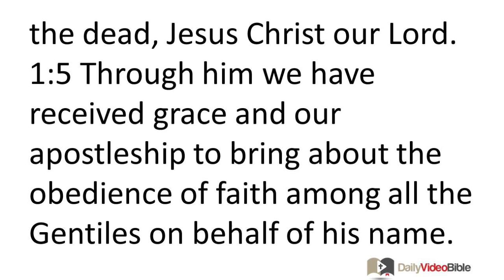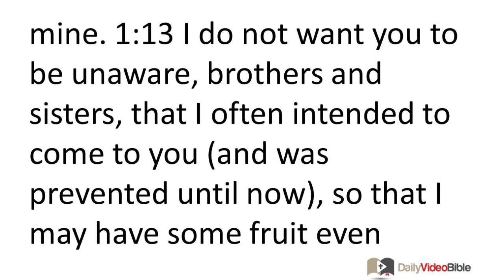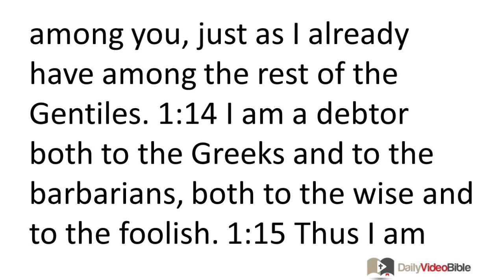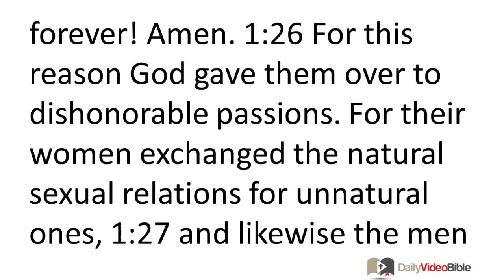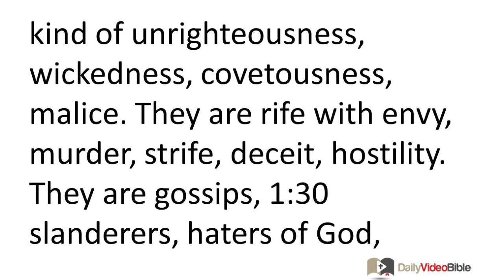May 19 Romans 1 New Testament for the Daily Video Bible DVB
Romans 1:1-32 - Salutation
 1:1 From Paul, a slave of Christ Jesus, called to be an apostle, set apart for the gospel of God. 1:2 This gospel he promised beforehand through his prophets in the holy scriptures, 1:3 concerning his Son who was a descendant of David with reference to the flesh, 1:4 who was appointed the Son-of-God-in-power according to the Holy Spirit by the resurrection from the dead, Jesus Christ our Lord. 1:5 Through him we have received grace and our apostleship to bring about the obedience of faith among all the Gentiles on behalf of his name. 1:6 You also are among them, called to belong to Jesus Christ. 1:7 To all those loved by God in Rome, called to be saints: Grace and peace to you from God our Father and the Lord Jesus Christ!
Paul's Desire to Visit Rome
 1:8 First of all, I thank my God through Jesus Christ for all of you, because your faith is proclaimed throughout the whole world. 1:9 For God, whom I serve in my spirit by preaching the gospel of his Son, is my witness that I continually remember you 1:10 and I always ask in my prayers, if perhaps now at last I may succeed in visiting you according to the will of God. 1:11 For I long to see you, so that I may impart to you some spiritual gift to strengthen you, 1:12 that is, that we may be mutually comforted by one another's faith, both yours and mine. 1:13 I do not want you to be unaware, brothers and sisters, that I often intended to come to you (and was prevented until now), so that I may have some fruit even among you, just as I already have among the rest of the Gentiles. 1:14 I am a debtor both to the Greeks and to the barbarians, both to the wise and to the foolish. 1:15 Thus I am eager also to preach the gospel to you who are in Rome.
The Power of the Gospel
 1:16 For I am not ashamed of the gospel, for it is God's power for salvation to everyone who believes, to the Jew first and also to the Greek. 1:17 For the righteousness of God is revealed in the gospel from faith to faith, just as it is written, "The righteous by faith will live."
The Condemnation of the Unrighteous
 1:18 For the wrath of God is revealed from heaven against all ungodliness and unrighteousness of people who suppress the truth by their unrighteousness, 1:19 because what can be known about God is plain to them, because God has made it plain to them. 1:20 For since the creation of the world his invisible attributes -- his eternal power and divine nature -- have been clearly seen, because they are understood through what has been made. So people are without excuse. 1:21 For although they knew God, they did not glorify him as God or give him thanks, but they became futile in their thoughts and their senseless hearts were darkened. 1:22 Although they claimed to be wise, they became fools 1:23 and exchanged the glory of the immortal God for an image resembling mortal human beings or birds or four-footed animals or reptiles.
 1:24 Therefore God gave them over in the desires of their hearts to impurity, to dishonor their bodies among themselves. 1:25 They exchanged the truth of God for a lie and worshiped and served the creation rather than the Creator, who is blessed forever! Amen.
 1:26 For this reason God gave them over to dishonorable passions. For their women exchanged the natural sexual relations for unnatural ones, 1:27 and likewise the men also abandoned natural relations with women and were inflamed in their passions for one another. Men committed shameless acts with men and received in themselves the due penalty for their error.
 1:28 And just as they did not see fit to acknowledge God, God gave them over to a depraved mind, to do what should not be done. 1:29 They are filled with every kind of unrighteousness, wickedness, covetousness, malice. They are rife with envy, murder, strife, deceit, hostility. They are gossips, 1:30 slanderers, haters of God, insolent, arrogant, boastful, contrivers of all sorts of evil, disobedient to parents, 1:31 senseless, covenant-breakers, heartless, ruthless. 1:32 Although they fully know God's righteous decree that those who practice such things deserve to die, they not only do them but also approve of those who practice them.